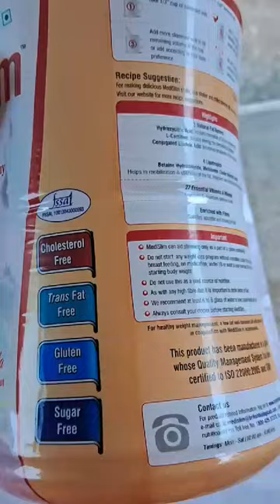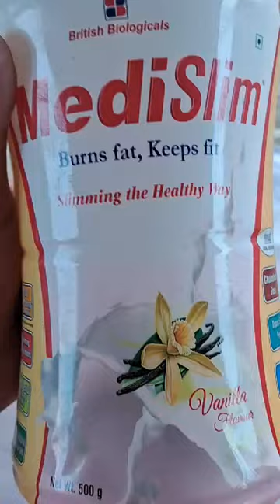MEDISLIM POWDER | USES, BENEFITS AND SIDE EFFECTS | MEDICIN